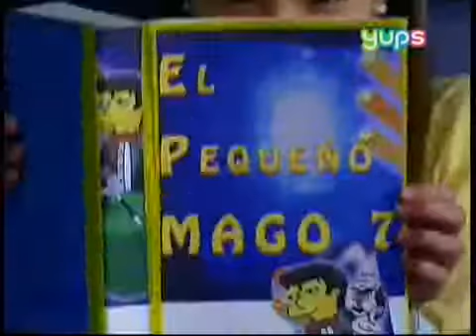Aurelio capitulo 32